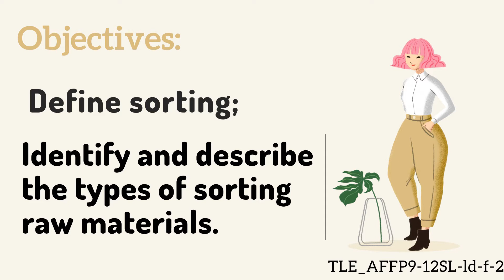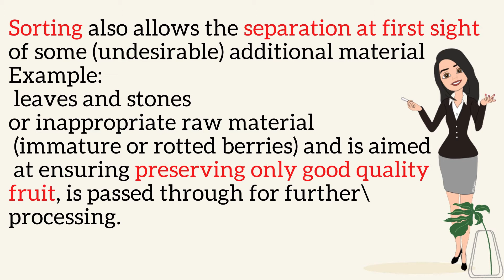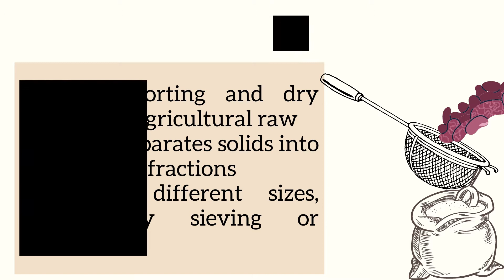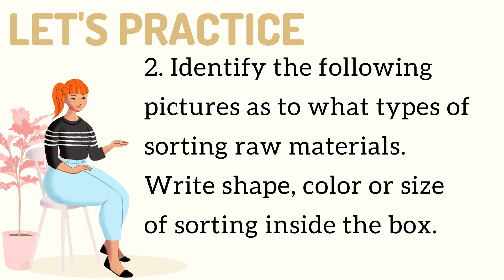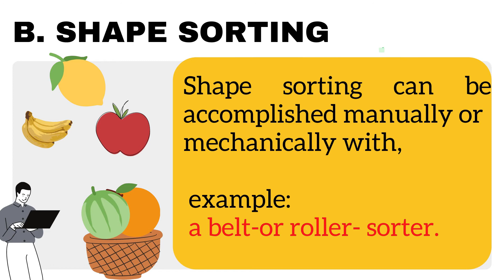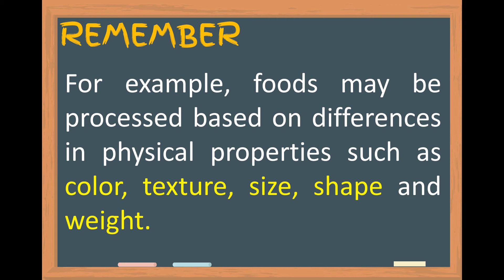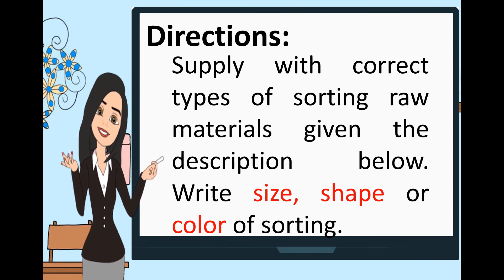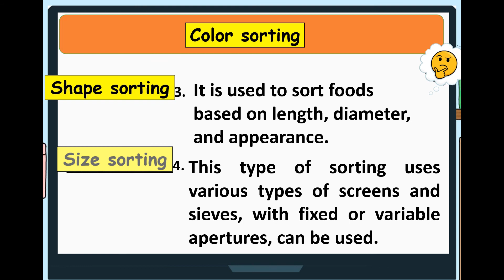Types of sorting raw materials (Grade 8-Capslet q1-w2-l1)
Sorting and/or screening (dry and wet) are/is the separation of raw materials and/or food slurries into categories based on shape, size, weight, image and color.

"Teacher Marjo"

Credits:

Capslet Writer:
JAYSON AFOS APUADO
Secondary School Teacher I
AYALA NATIONAL HIGH SCHOOL

Apps:
Canva,Powerpoint 365 and Filmora